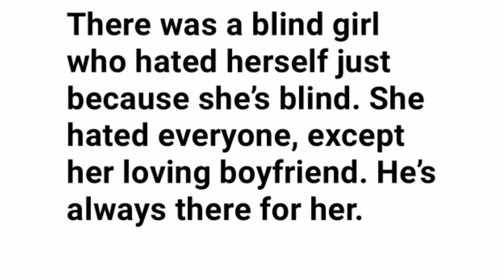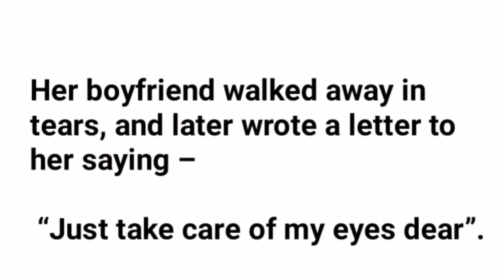Learn English Through Listening || Story of a blind Love, English Story